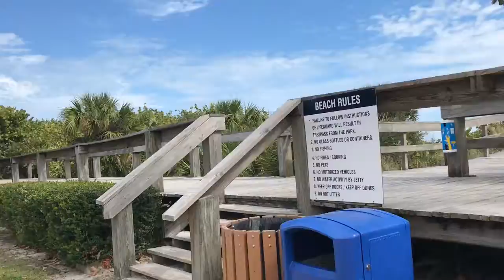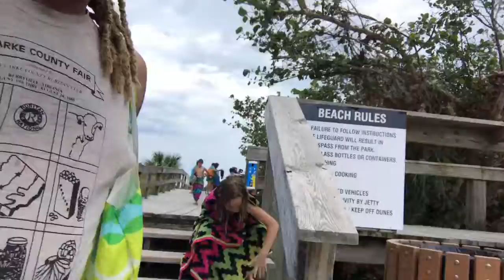Cape Canaveral Beach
going to the beach in February